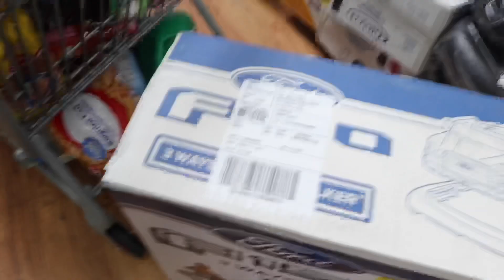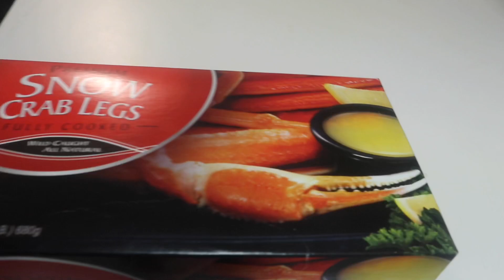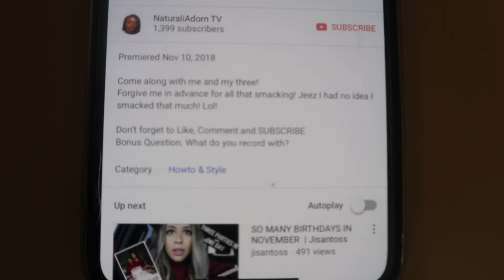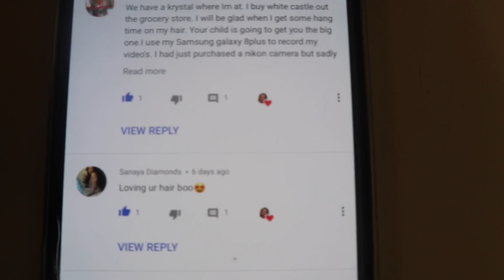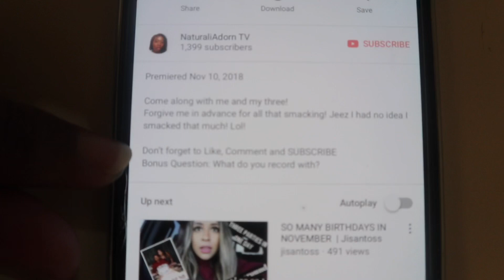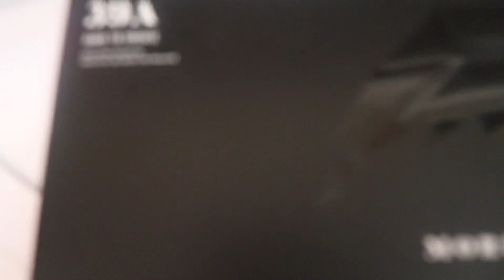Saturvlogday | GIVEAWAY WINNER ANNOUNCED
Come Along with us for Saturvlogday!